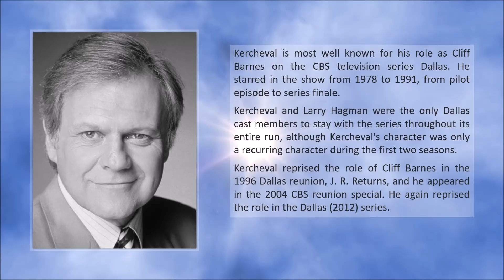Ken Kercheval ● A Simple Tribute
Ken Kercheval (July 1935 – April 2019)